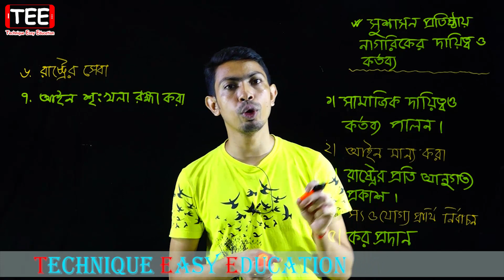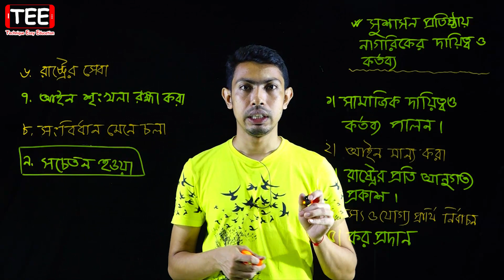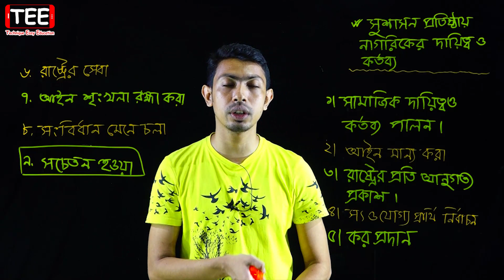সুশাসন প্রতিষ্ঠায় নাগরিকের দায়িত্ব ও কর্তব্য || HSC Civics 1st Paper Chapter 2 (Part-7)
সুশাসন প্রতিষ্ঠায় নাগরিকের দায়িত্ব ও কর্তব্য || সুশাসন || পৌরনীতি ও সুশাসন ১ম পত্র ২য় অধ্যায় || HSC Civics 1st Paper Chapter 2 (Part-7)